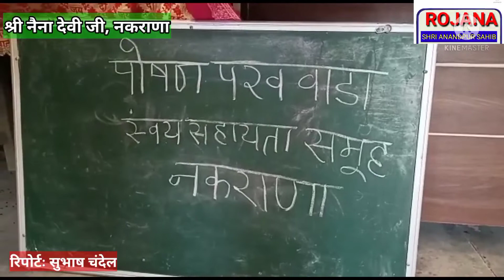नकराणा पंचायत श्री नैना देवी जी में हर्षोल्लास से मनाया गया पोषण पखवाड़ा, जिला परिषद सदस्य मान सिंह